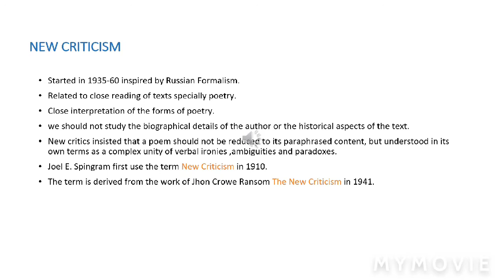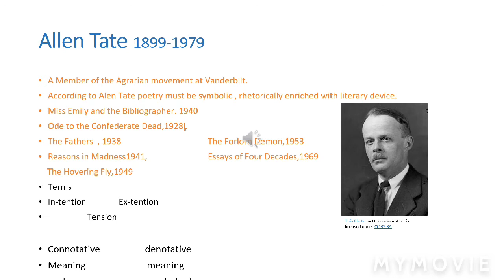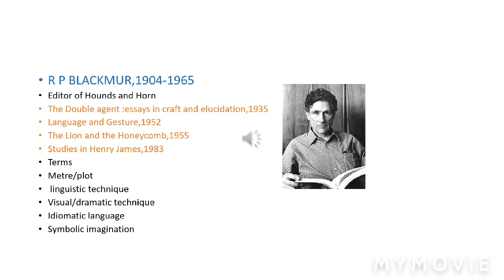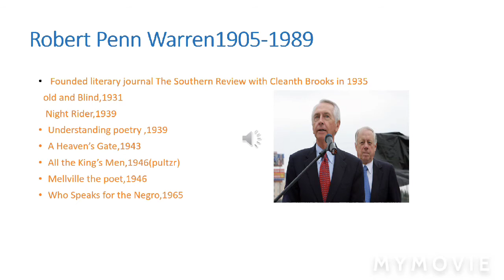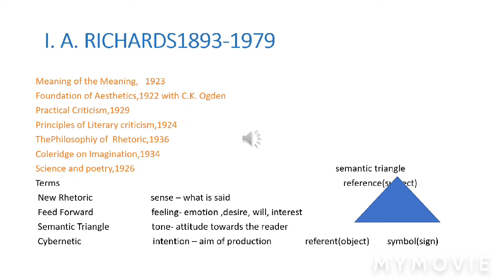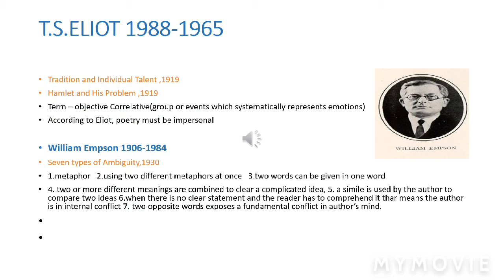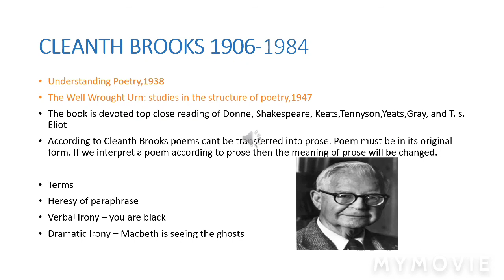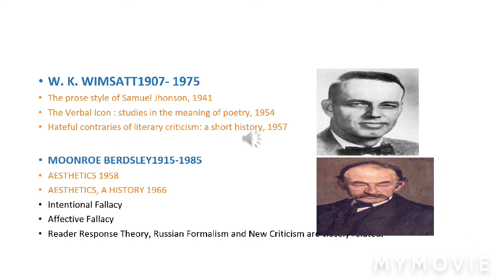NTA UGC NET DEC2021 # NEW CRITICISM # by SANJU ISLAM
sacrifice a little to make it large